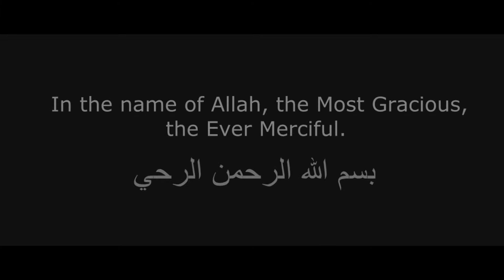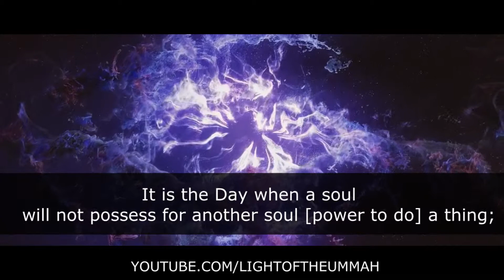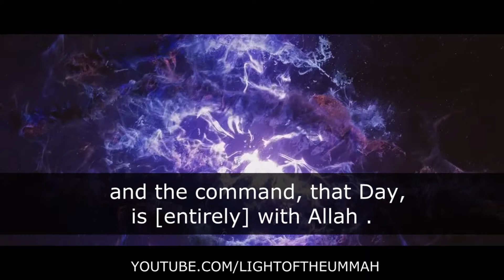Maher Al-Muaiqly | Surah Inftar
Reciter: Sheikh Maher Al-Muaiqly
Surah Inftar | Al-Quran | Chapter 82

feel free to re-upload on your channel :)